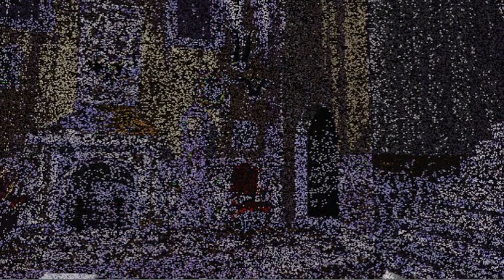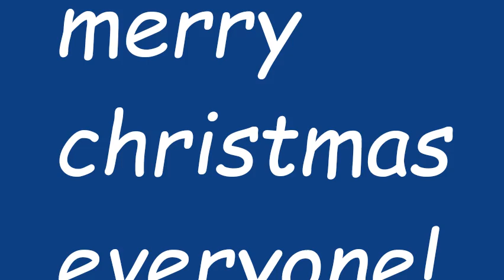THE TOBYIN3D CHRISTMAS SPECIAL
MERRY CHRISTMAS TO THOSE WHO CELEBRATE!